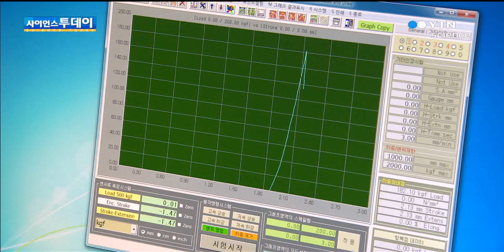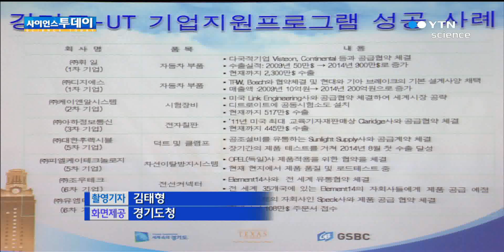직원 3명으로 NASA에 수출 / YTN 사이언스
[앵커]직원이 3명에 불과한 아주 조그마한 업체가 미국항공우주국, NASA에 자체 개발한 첨단기술을 수출하게 됐습니다.이번 수출은 경기도의 중소기업 육성 프로그램에 힘입어 성사됐다고 합니다.김학무 기자의 보도입니다.[기자]일반인에게는 생소한 '자기제어기술'을 연구하는 업체입니다.직원이래야 사장을 포함해서 모...